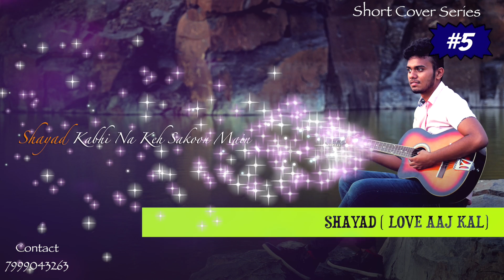Shayad - Love Aaj Kal | Short Covers Series | Kshitij Vyas | Valentine's Day Special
This Valentine's Day I Come Up With Another Hit Of Arijit Singh and Pritam Da ...
Hope You Will Enjoy My New Short Cover ❤️💓

And Also Hope You found Me Improving Song By Song

Catch me on social media Handles -

 sung , Edited , Mixed And Mastered by
Kshitij vyas (Sab Maine kiya 😜😝)

Original Credits -

Sound Design – Sunny M.R., DJ Phukan & Ashwin Kulkarni
Music Arrangement and Production – Arijit Singh & Sunny M.R.
Music Programmers – Somanshu Agarwal, Zafar Iqbal Ansari & Arijit Singh
Music Supervisor & Production Manager - Anurag Sharma

Vocal Conductors - Akashdeep Sengupta & Tushar Joshi
Sound Engineers - Ashwin Kulkarni, Aniruddh Anantha, Harjot Kaur & Aaroh Velankar
Vocal Recording Engineer at Arijit's Studio – Ritvik Shah
Music Recording Assistant – Anirban Sinha Chowdhury

MUSICIANS
Acoustic Guitars – Arijit Singh
Electric Guitars – Aditya Shankar Benia & Prachotosh Bhowmik
Bass – RajKumar Dewan
Woodwinds – Nirmalya Humtoo Dey
Tabla – Sukanto Singha
Guitars Live Dubs – Zafar Iqbal Ansari